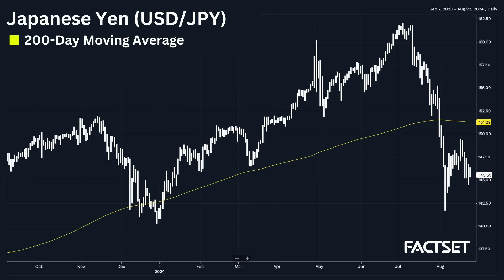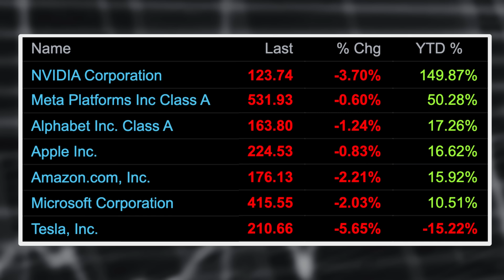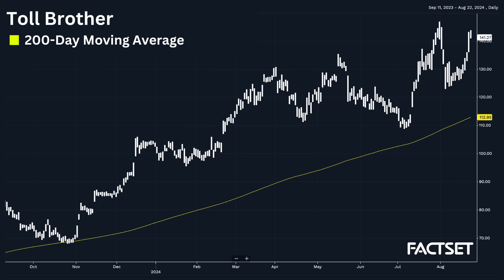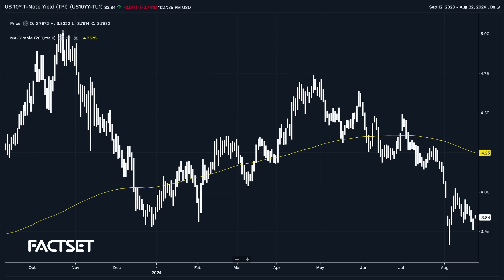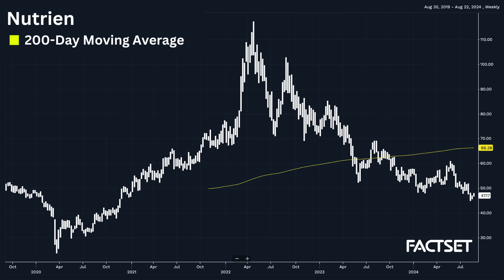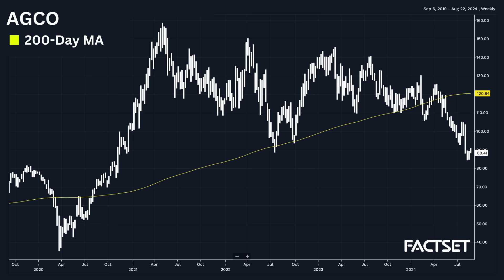Peter Boockvar Reveals Opportunities Despite Muddy Macro Environment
Peter Boockvar from Bleakley Financial Group, shares insights on recent market volatility, interest rates, economic indicators, and the role of AI investments by major tech firms. They also delve into geopolitical impacts on the market, particularly Japan's monetary policies. The conversation covers the state of the U.S. consumer, debt issues, and potential for future QT and QE. They touch upon prospective stock picks in agriculture, energy, and the sports gambling sector.

Timecodes
0:00 - Intro
2:05 - Yen Unwind
9:30 - AI Trade
12:00 - Macro Outlook
19:30 - Oil/Energy
21:40 - Global Growth
24:00 - What Buffett Knows
26:30 - Bond Market
43:00 - Single Stocks